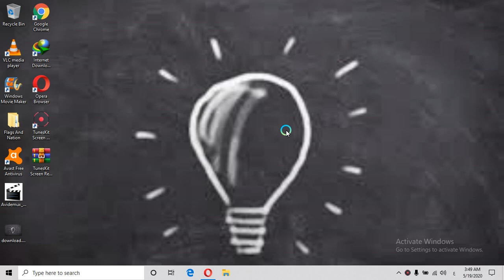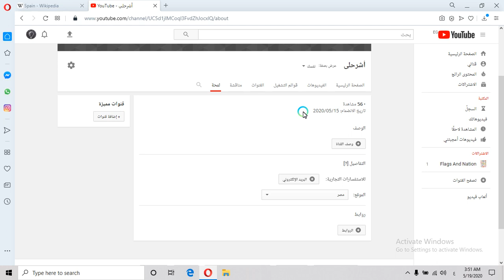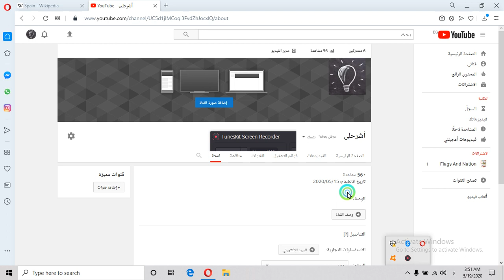شرح طريقه الرجوع الى استوديو منشئ المحتوي القديم فى اليوتيوب